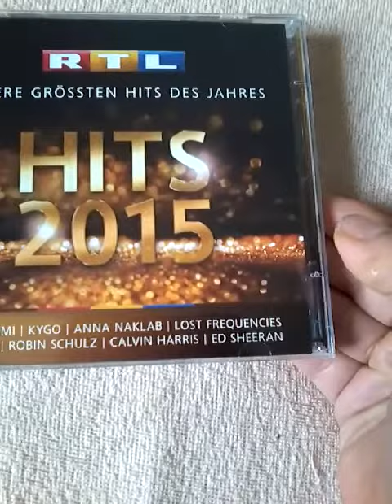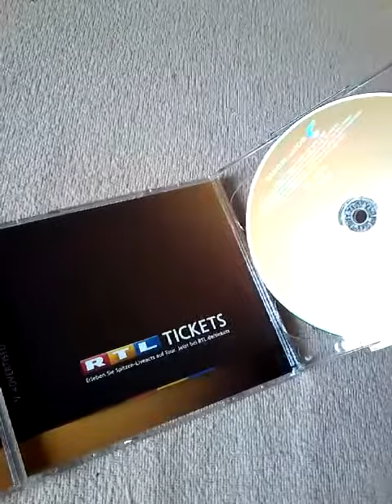RTL unsere grössten hits des Jahres hits 2015 song 2016 YouTube 2016